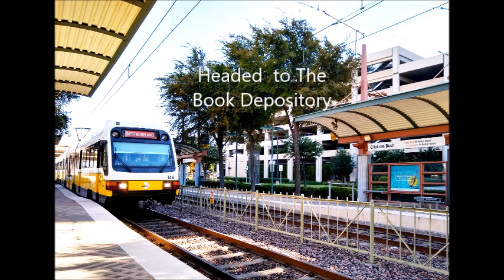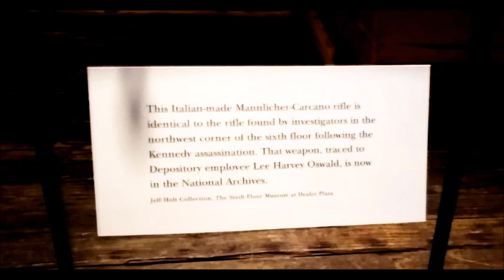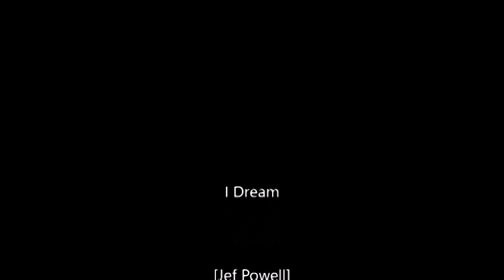Visiting Sherry in Dallas